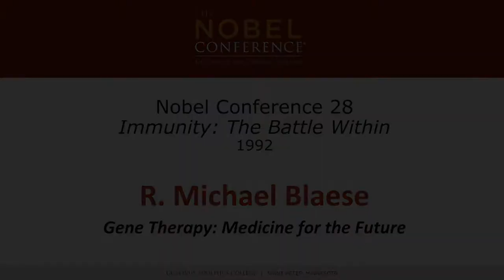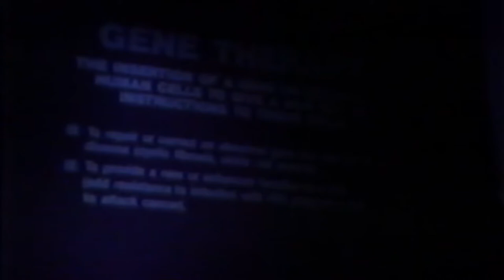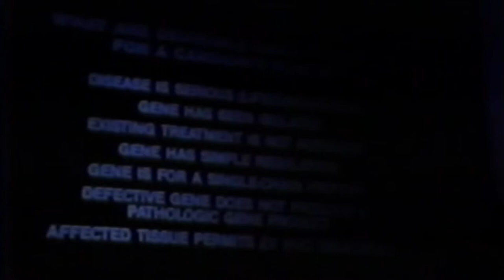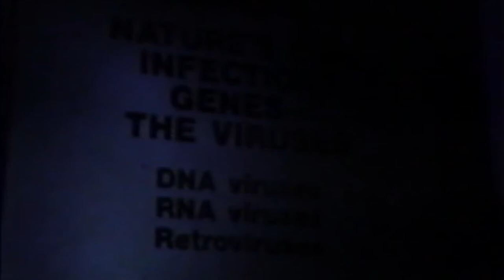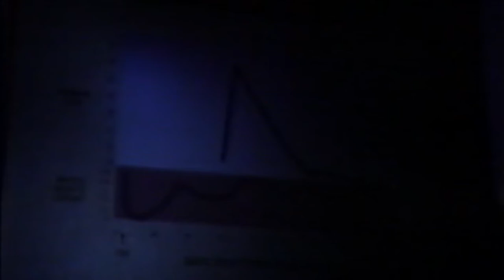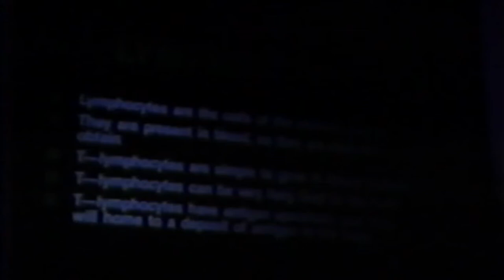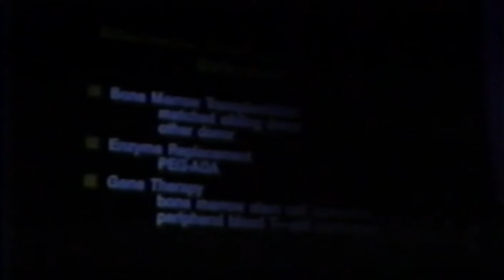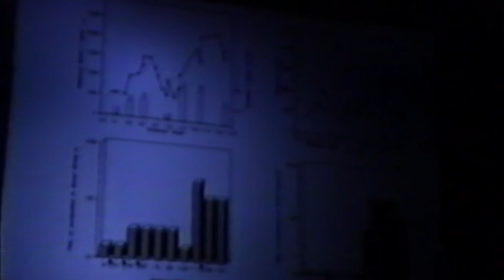R. Michael Blaese at Nobel Conference XXVIII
Nobel Conference XXVIII at Gustavus Adolphus College

Immunity: The Battle Within
Lecture by R. Michael Blaese – Gene Therapy: Medicine for the Future